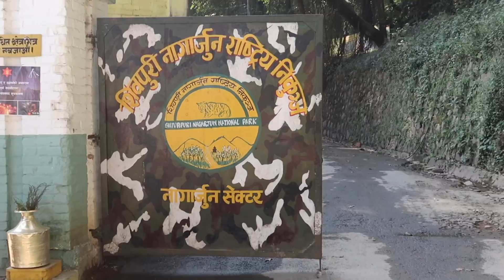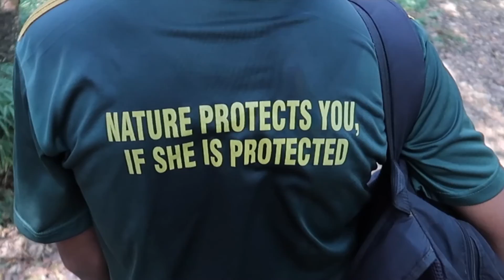NEPAL BONUS EPISODE | NAKED EYES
On my 4th day in Nepal, we go hiking at Nagarjurn.